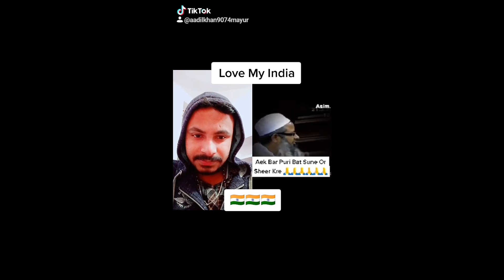TikTok aadilkhan A-aadilkhan vlog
Intertaintament On TikTok.
A-aadil Khan Vlog.